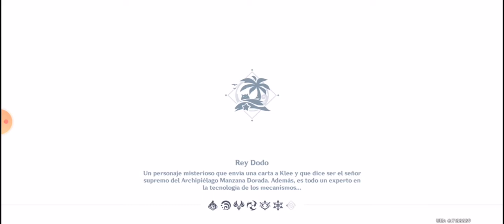Islas Misteriosas! #9 -Genshin Impact- Junio 2021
Con la salida de la 1.6 tenemos nuevas misiones!
Estaremos explorando un pequeño archipiélago junto a personajes interesantes!
Ya veremos que misterios encontraremos dentro de estas islas!